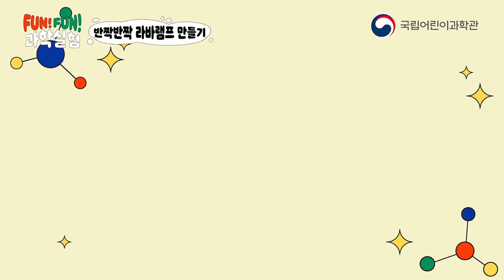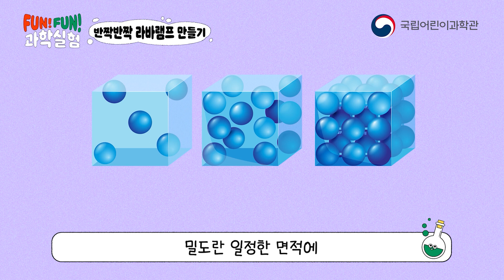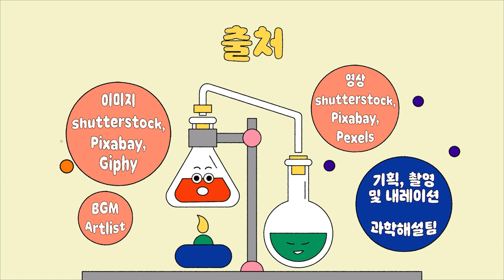반짝반짝! 라바램프 만들기│Fun! Fun! 과학실험